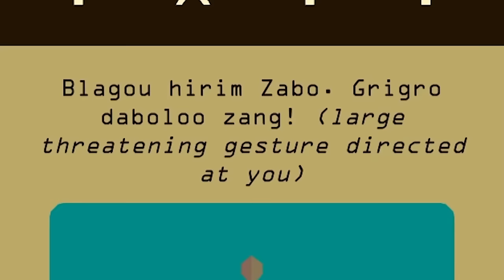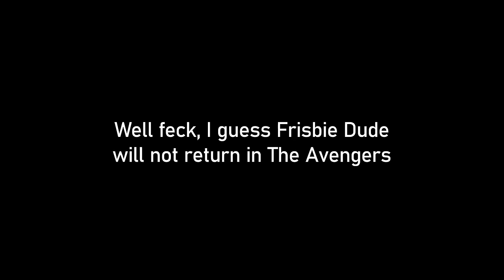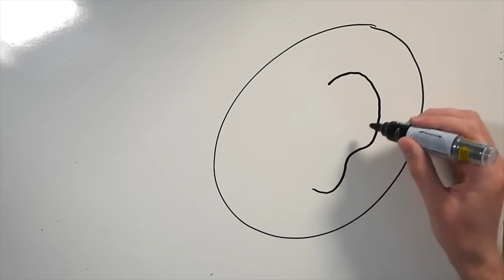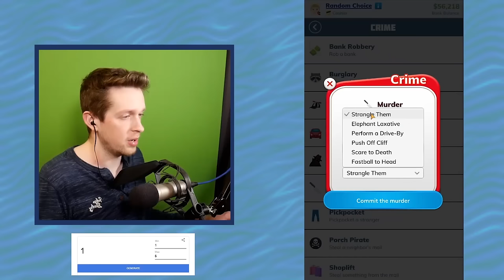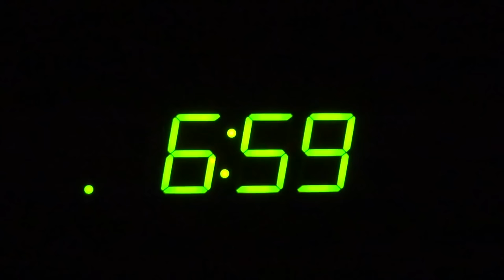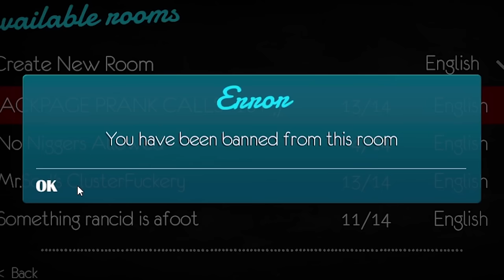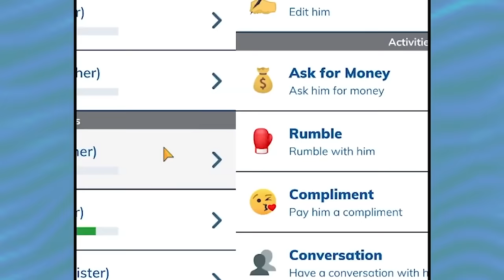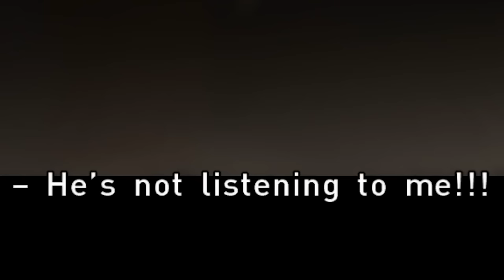Kevin's mad ramblings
Tic-Tacs...

Special thanks to channel donors:
slump sloth
SOGGY SAMMICH

Special thanks to channel members:
caitlin
Joe Jensen
Jake The Robot
Syrph
The Wonky Donkey Supporter
Suda Falls